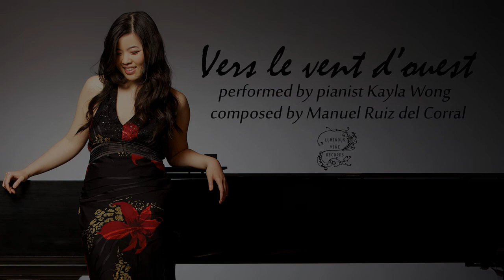Vers le vent d'ouest (by Manuel Ruiz del Corral)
"Vers le vent d'ouest" is a solo piano piece written by Spanish composer Manuel Ruiz del Corral for Canadian pianist Kayla Wong.  "Vers le vent d'ouest" or "Towards the west wind" is inspired by the beautiful landscapes of Cadiz, Spain and the wind that casts a magical spell over this land.